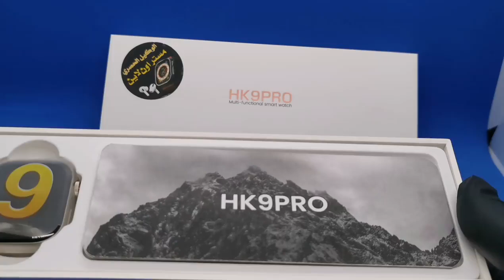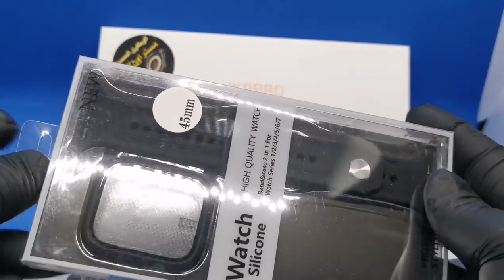وفرنالكم ساعة hk9 pro تعتبر اعلى فئة من ناحية المتانه و القوة👍☑️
نزولا لرغباتكم حبينة نوفرلكم الساعة  hk9 pro
الي تعتبر اعلى فئة بالساعات من ناحية السرعة بالاداء
و من ناحية المتانه و القوة 👍☑️

حبايب اليحب يوصي بس دزلي اسمك و رقمك و عنوانك والباقي علينه 😎😎
نبقى رقم واحد بتحطيم الاسعار ☑️☑️☑️
ساعة + سير +شاحنة + بكج كامل يحتوي على درع حماية للشاشة؟+ سير اضافي اسود 🤗♥️

مواصفات الساعة الحقيقية
1_ تعمل بنضام الاوملد ☑️☑️☑️☑️
2_ تعتبر اقوى معالج بالساعات ☑️☑️
3_ نضام العثور على جهازي وهي من اهم الميزات بالساعة عند ربط الجهاز بالساعة☑️☑️
4_ تطبيق خاص بالساعة تكدر من خلالة تبدل اكثر من 250‪ ثيم☑️☑️
5- حجم الساعة حقيقي 49 mm هل شي تكدر من خلالة اطابق كفر الاصلية مع الساعة☑️☑️
6_ تعتبر ساعة ال hk 9 pro  هي اعلى فئة ☑️☑️
7_ تنضيم و قرائة نبضات القلب ☑️☑️
8_ نضام الرياضة المتعدد الجري و المشي و الجري على الجهاز وغيرها☑️☑️
9_ تعتبر الساعة اقوى بطارية تصل الى ٣ يوم ☑️
و بعد هواي هواي من ميزات مثل الرد ع المكالمات وتشغيل النغمات و تلقي الاشعارات
المهم لا تفوت الفرصة باخذ قطعة و تجربتها